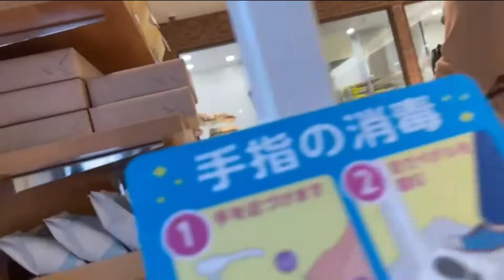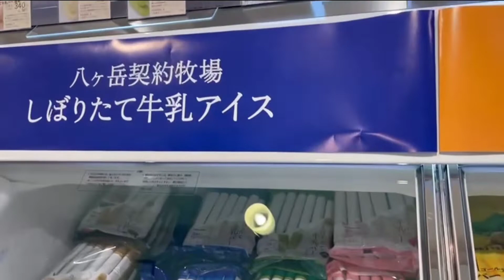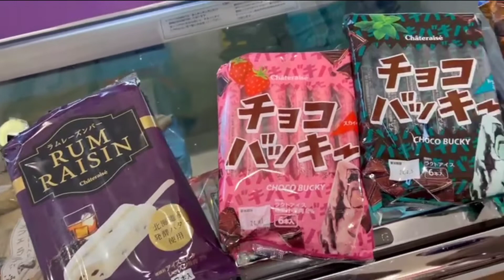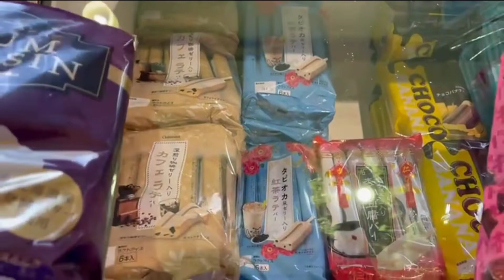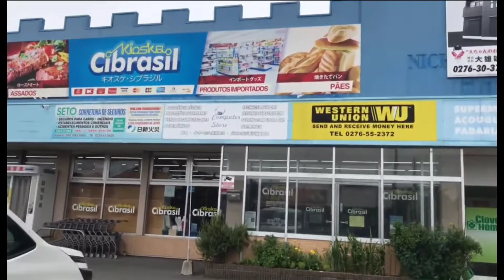Tour em Oizumi e Ota Gunma Japão Châteraisé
Cidade Brasileira no Japão